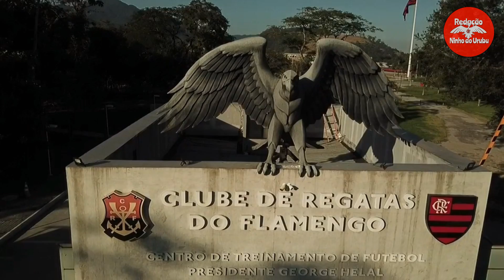BOMBA! SAIU AGORA! FLAZOEIRO NÃO ACREDITOU NESSA! O FLAMENGO CONFIRMOU! NOTÍCIAS DO FLAMENGO HOJE🔴⚫